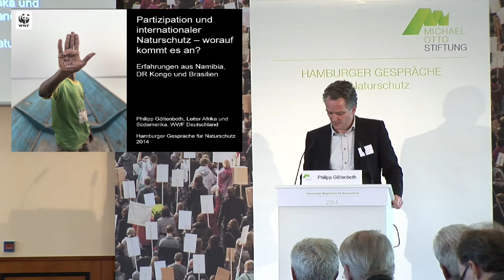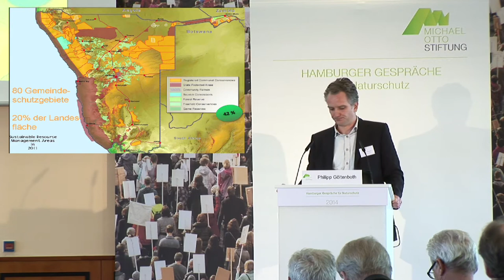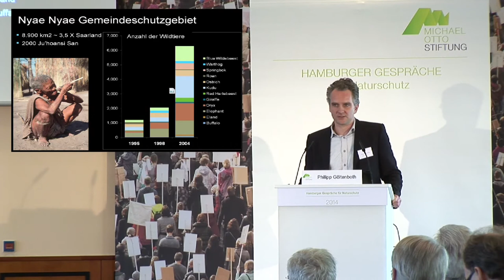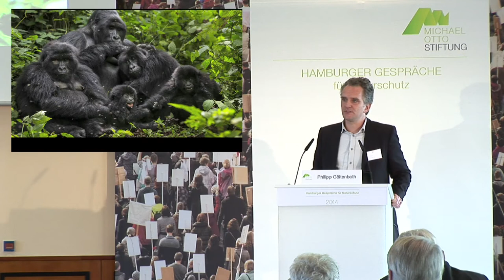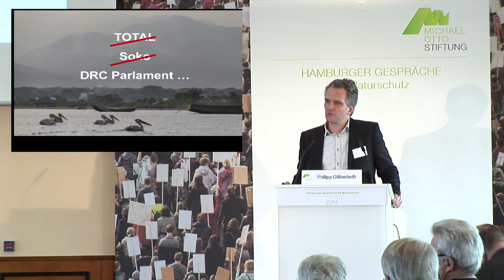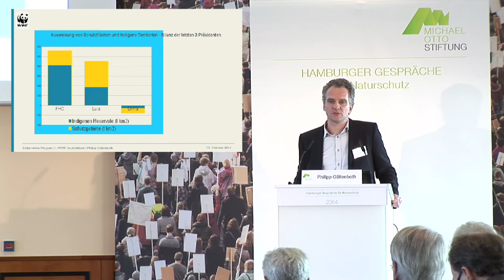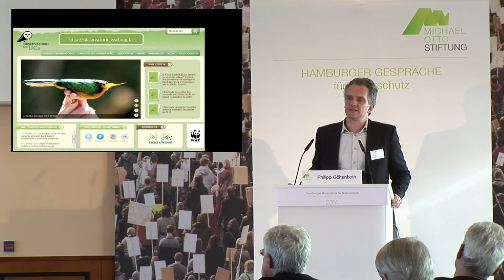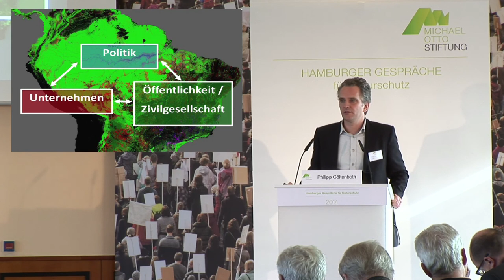Philipp Göltenboth: Hamburger Gespräche 2014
Philipp Göltenboth, Leiter Fachbereich Afrika & Südamerika WWF Deutschland:
Partizipation und Naturschutz: Worauf kommt es an?
Erfahrungen aus Afrika und Südamerika